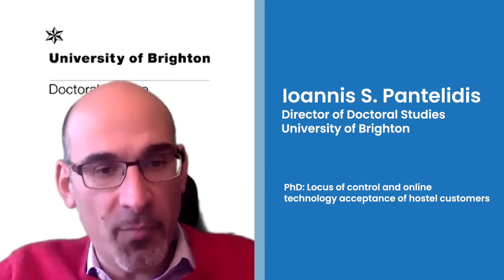What Life is Like as an Academic with Ioannis S. Pantelidis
University of Brighton's Director of Doctoral Studies, Ioannis S. Pantelidis, talks about academic accessibility, what not to do during your PhD and Covid's effect on academic communities . For more PhD advice sign up to our Newsletter

FindAPhD is committed to giving prospective PhD students the best advice and guidance. We invite top academics and industry experts to share their PhD experience and tips as part of our PhD Inspiration series.

00:00 What life is like as an academic

00:47 On academic accessibility

1:54 What not to do during your PhD

3:32 How does the academic community function in the age of covid?